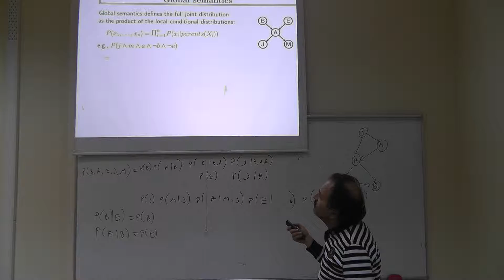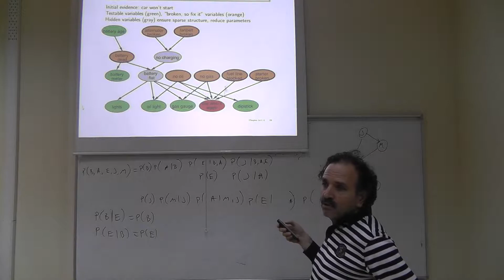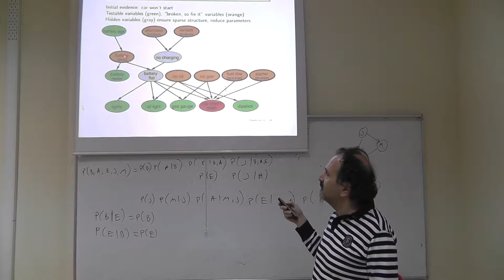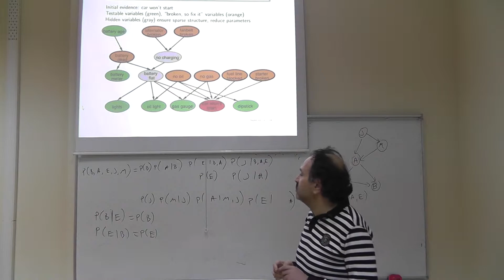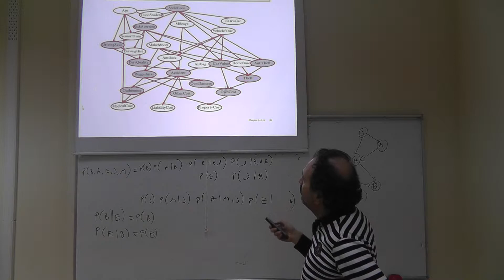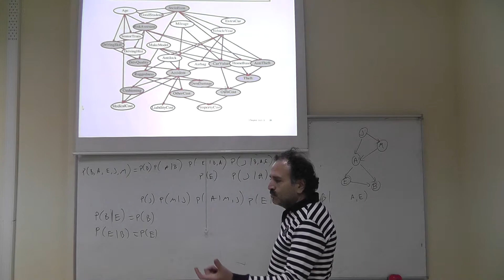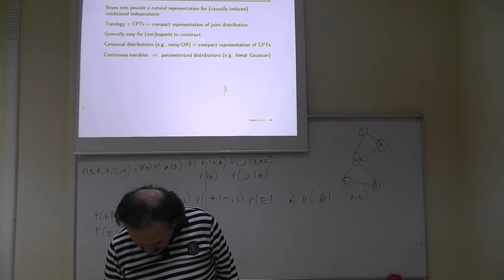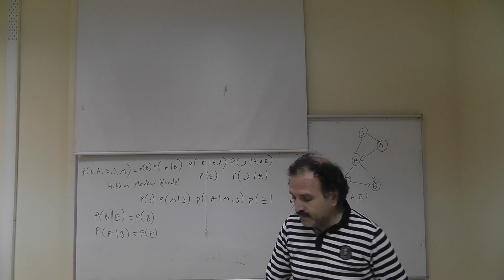FALL 2013 CSE 603 Lect 11 Dec 16 00005